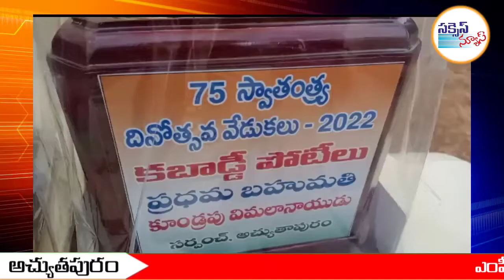అచ్యుతాపురం ఎంపీడీవో కార్యాలయంలో గ్రామ సర్పంచ్ విమలనాయుడు ఆధ్వర్యంలో ఆజాది కా అమృతమహోత్సవ కార్యక్రమం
అచ్యుతాపురం ఎంపీడీవో కార్యాలయంలో గ్రామ సర్పంచ్ విమల నాయుడు ఆధ్వర్యంలో ఆజాది కా అమృత మహోత్సవ కార్యక్రమం